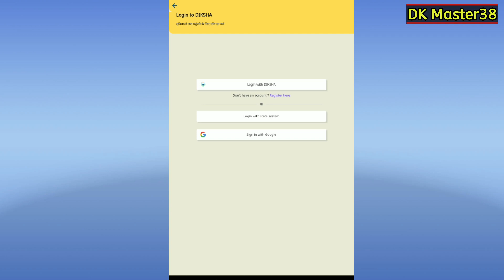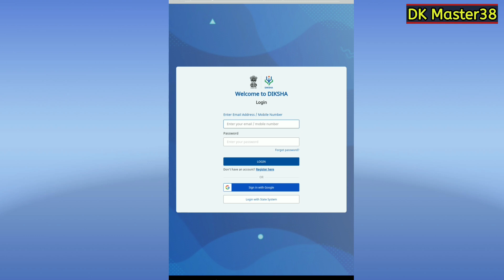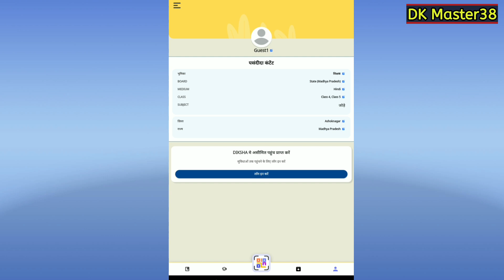पासवर्ड रिसेट न होने पर दीक्षा एप्प पर इस तरह न करें कोर्स कम्प्लीट , नही तो भविष्य में होगी असुविधा